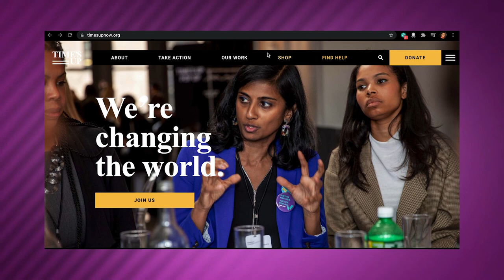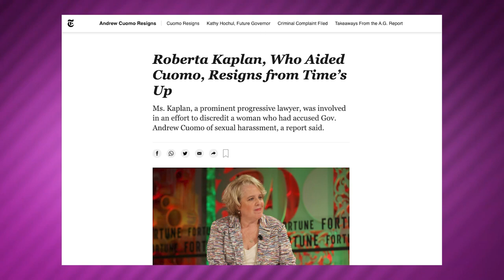Time's Up Legal Defense Fund Co-Founder Steps Down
Following the revelation of her work with now-former Governor Andrew Cuomo, Time's Up Legal Defense co-founder Roberta Kaplan has stepped down. Earlier this week the Governor resigned due to several sexual assault allegations. We Speak to The Hollywood Reporter's Rebecca Keegan, who has been following this situation closely.